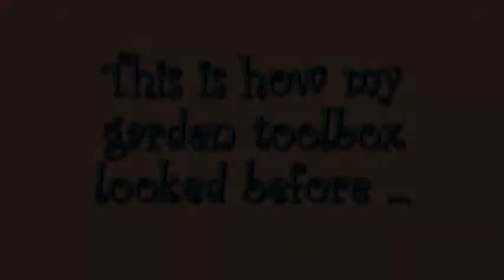Altered Garden Toolbox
Hi there!

I'd like to share with you the make-over i did with my old garden toolbox.
I used the Prima Divine papercollection and all the flowers are of course handmade.

Enjoy watching the video and thank you for leaving a comment!
Hugs ~ Els.